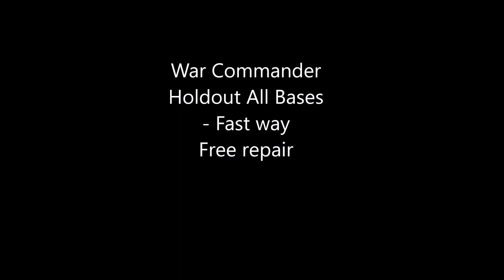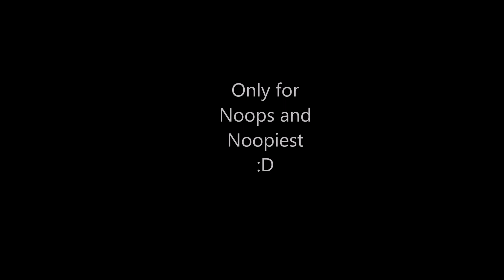War commander Holdout All bases - fast way and free repair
deploy toon, spare them and drink vodka :D
Toon: 12 Helios + 3 DV
For low LVL can use all helios with absolvers and penance and leave DV in middle will work too =)